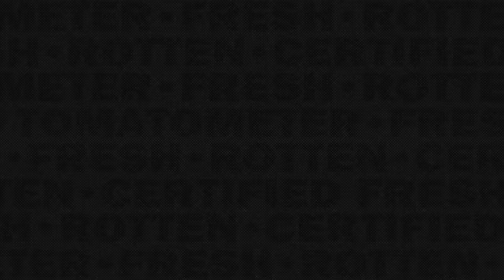Meg 2: The Trench Exclusive Movie Clip - Call For Help (2023)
Check out the new clip for Meg 2: The Trench starring Jason Statham!

US Release Date: August 4, 2023
Starring: Jason Statham, Jing Wu, Shuya Sophia Cai
Director: Ben Wheatley
Synopsis: Get ready for the ultimate adrenaline rush this summer in "Meg 2: The Trench," a literally larger-than-life thrill ride that supersizes the 2018 blockbuster and takes the action to higher heights and even greater depths with multiple massive Megs and so much more! Dive into uncharted waters with Jason Statham and global action icon Wu Jing as they lead a daring research team on an exploratory dive into the deepest depths of the ocean. Their voyage spirals into chaos when a malevolent mining operation threatens their mission and forces them into a high-stakes battle for survival. Pitted against colossal Megs and relentless environmental plunderers, our heroes must outrun, outsmart, and outswim their merciless predators in a pulse-pounding race against time. Immerse yourself in the most electrifying cinematic experience of the year with "Meg 2: The Trench" -- where the depths of the ocean are matched only by the heights of sheer, unstoppable excitement!